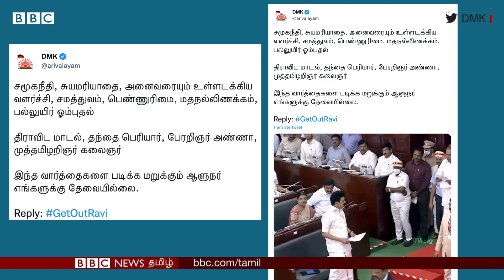Governor Ravi-ஐ கடுமையாக விமர்சித்த DMK; Edappadi & Vanathi srinivasan என்ன சொல்கிறார்கள்?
Tamil Nadu Assembly 2023: DMK ஆளுநருக்கு எதிராக போர்க்கொடி; அதிமுக, பாஜக என்ன சொல்கிறது?